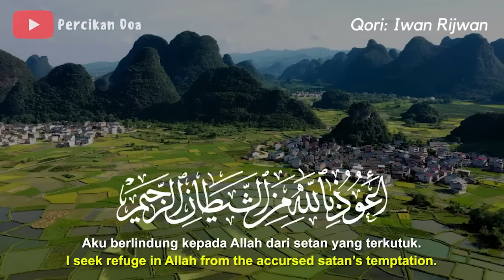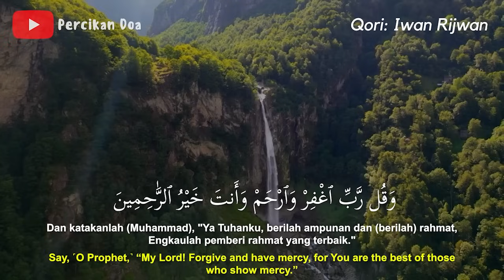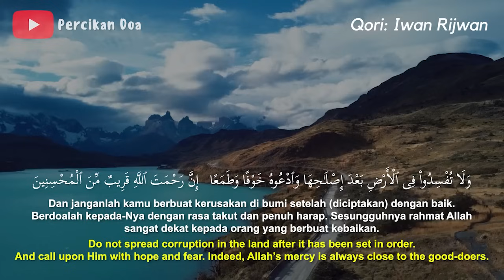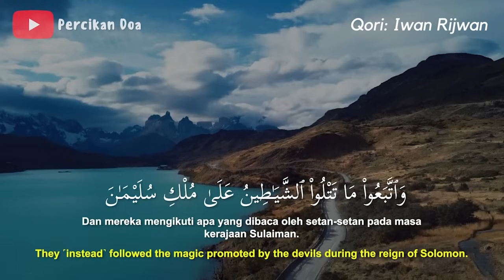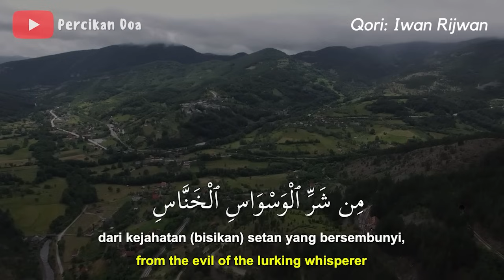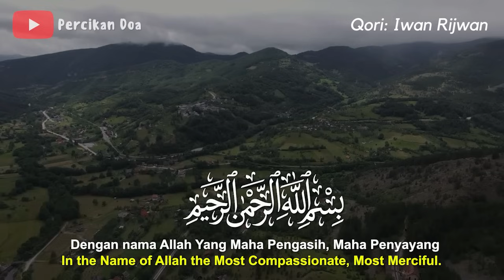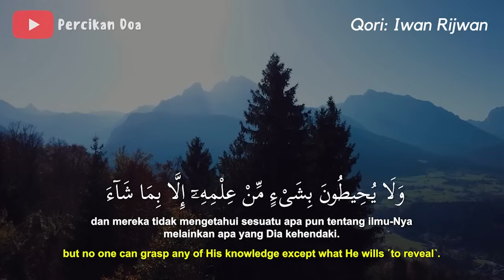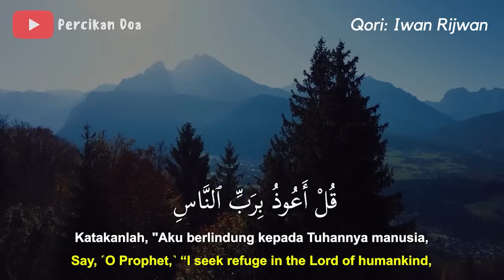Ruqyah Susah Tidur Malam Atasi Insomnia, Menenagkan Hati dan Pikiran Stres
ruqyah susah tidur tanpa iklan,
doa ruqyah susah tidur malam,
ruqyah susah tidur merdu,
ruqyah susah tidur malam tanpa iklan,
ruqyah insomnia,
alquran pengantar tidur,
ayat kursi,
ruqyah,
dzikir sebelum tidur,
holy quran repeated - القرآن الكريم مكرر,
official reading quran,
lafadz doa,
alquran 30 juz,
doa susah tidur,
nikhan tv,
muzammil hazballah,
mishary rashid,
hanan attaki,
abbiyan channel,
deep sleep,
quran recitation,
dzikir,
recitation,
dzikir malam,
dzikir malam penjaga tidur,
dzikir menjauhkan dari gangguan jin,
metode ruqyah sulit tidur,
ruqyah pengusir iblis,
surah pengantar tidur merdu,
dzikir malam setiap hari,
rukiyah susah tidur,
dzikir pengantar tidur,
al mulk,
pembuka rezeki,
zikir,
ruqyah susah tidur kronis,
al waqiah,
ar rahman,
ruqyah islami,
percikan doa,
pengantar tidur,
yasin,
rukiyah,
ruqyah insomnia susah tidur,
doa,
ayat suci pengantar tidur,
ruqyah susah tidur anak,
ruqyah susah tidur malam atasi insomnia,
ruqyah susah tidur penenang hati dan pikiran,
ruqyah susah tidur muzammil,
ruqyah susah tidur dan rewel,
surat ruqyah susah tidur,
ruqyah susah tidur malam dan gelisah,
ruqyah susah tidur malam paling ampuh,
bacaan merdu,
dzikir sebelum tidur sesuai sunnah,
penghantar tidur,
ayat ruqyah,
ruqyah insomnia tidur malam,
doa supaya cepat tidur,
murottal quran,
ruqyah pengusir jin dalam tubuh,
dzikir malam sebelum tidur,
murottal,
ruqyah tidur tenang,
ayat cepat tidur,
ruqyah insomnia susah tidur tanpa iklan,
ruqyah tidak bisa tidur,
murottal pengantar tidur,
zikir penenang hati dan jiwa,
pengantar tidur alquran,